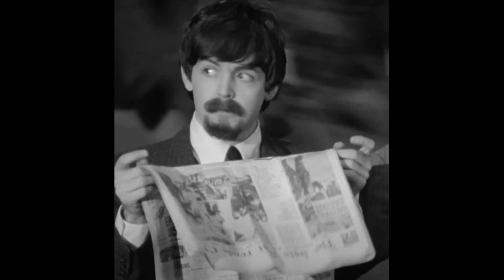The Beatles Helter Skelter but its the DOOM SNES Soundfont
Lennon-McCartney
Abbey Road Studios

This is  REMIX. I do not own the original song. Thank you.